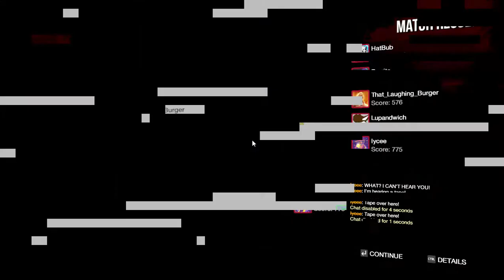White Noise Rusalka 3 Stack Gobekli Ruins (Investigator)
Hannah - Sportswear - Toy Torch